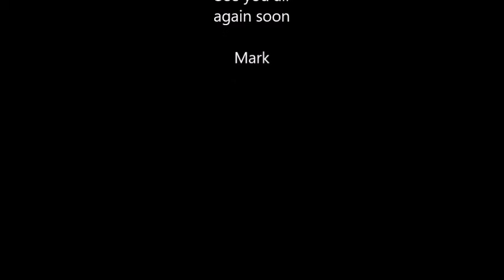Tims's Laser Tag Experience with Shooting4Fun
Shooting games include, Real Clay Shooting, Laser Clay Shooting, Rifle Shooting, Archery Shooting, Woodland Laser Tag Parties to name but a few.

Our Venue or your chosen Venue we are fully mobile

Our venue is Oaklands Outdoor Activity Centre
Hanbury, Nr Bromsgrove
B60 4HS